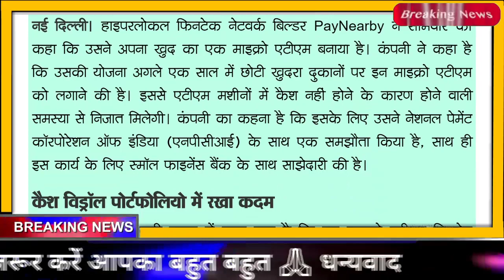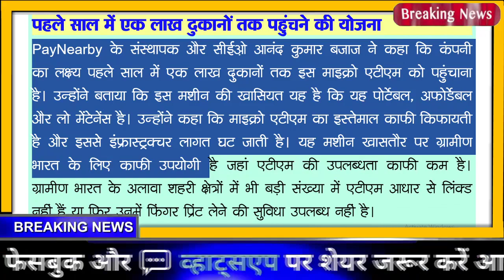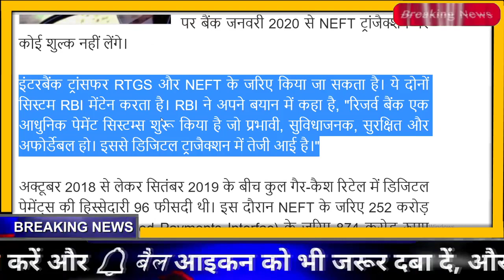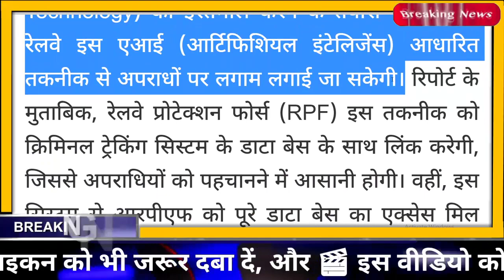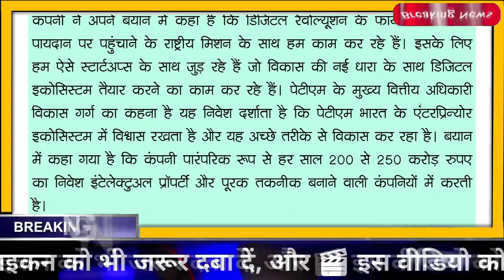1 जनवरी 2020 से पहले देख ले ये 5 बड़े बदलाव PM Modi govt news, bank new rules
1 जनवरी 2020 से पहले देख ले ये 5 बड़े बदलाव PM Modi govt news, bank new rules